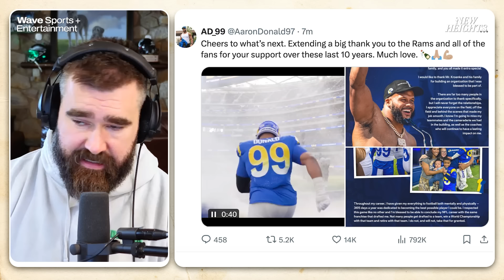Travis and Jason reveal what it was really like game planning for Aaron Donald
Jason and Travis reflect on Rams DT Aaron Donald's surprise retirement announcement. Jason then details how the Eagles would prepare for A.D. and Travis shares an iconic moment with Donald from early in his career.